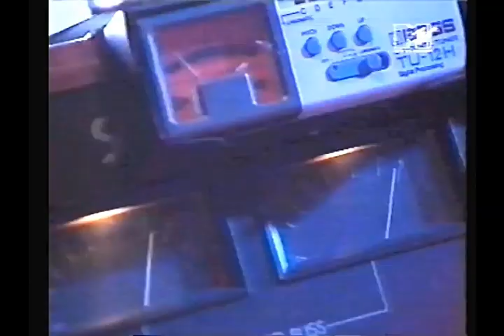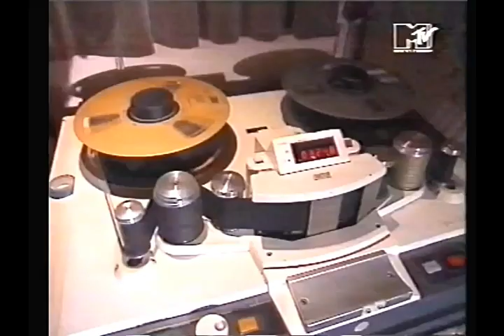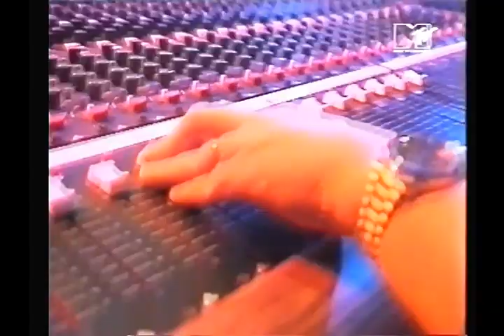Bolt Thrower Interview Making of ...For Victory (1994)